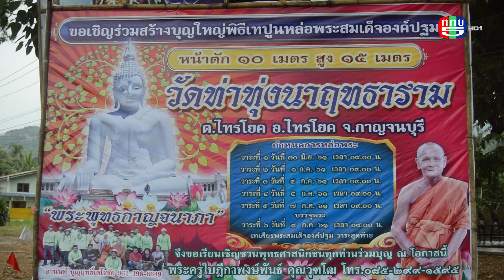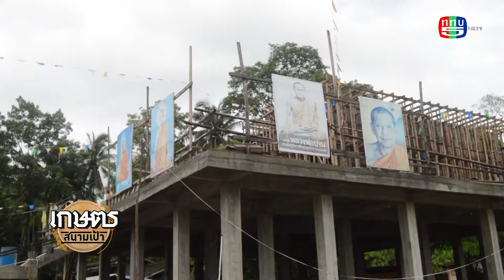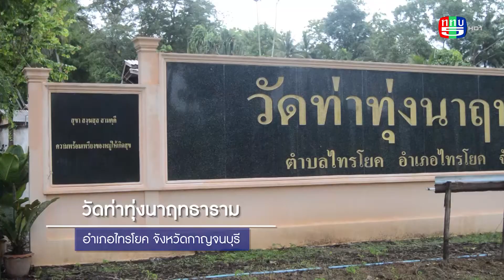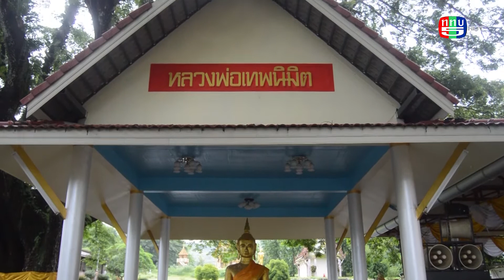รายการเกษตรสนามเป้า ออกอากาศ 17 มิถุนายน 2561 B3 logo5